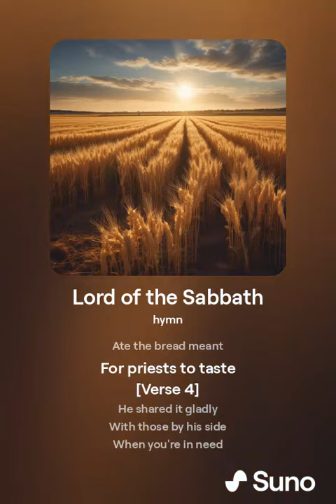Lord of the Sabbath